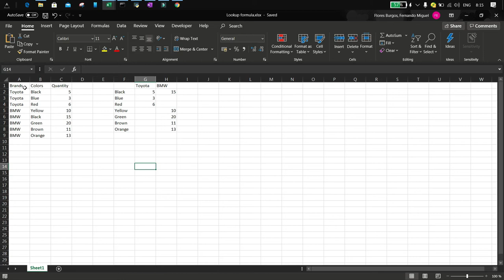Excel lookup formula with 2 values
Join this amazing whatsapp Excel community to get support in Excel, VBA and Power BI/Unanse a esta comunidad de Excel, donde podra obtener ayuda en Excel, VBA y Power BI